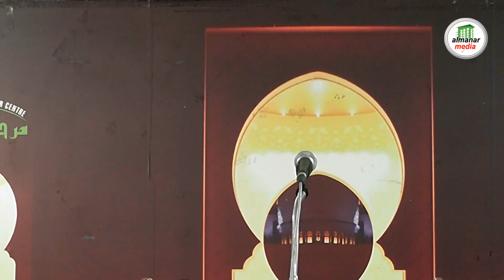നമസ്‌കാരം ശ്രദ്ധിക്കേണ്ട കാര്യങ്ങള്‍ | ഹാഫിള് അന്‍വാറുല്‍ ഹഖ്‌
നമസ്‌കാരം ശ്രദ്ധിക്കേണ്ട കാര്യങ്ങള്‍
ഹാഫിള് അന്‍വാറുല്‍ ഹഖ്‌
Al Manar Islamic Centre - Dubai Programme.

islamic speech malayalam latest islamic speech in malayalam,simsarul haq hudavi kabeer baqavi new speech 2016 noushad baqavi new speech 2016
Islamic Speech Malayalam Other Channels : Recommended For You